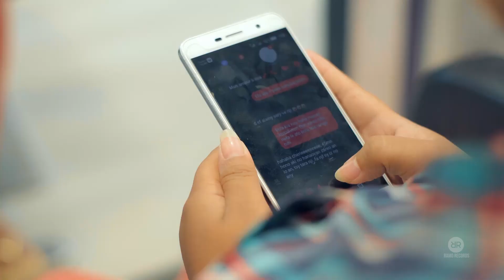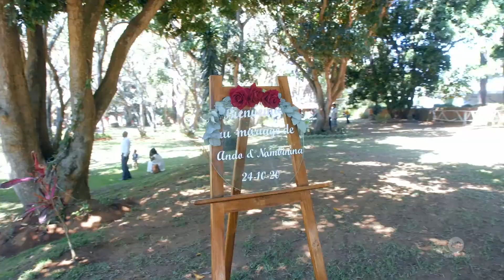"La plus belle phrase d'amour est dite dans le silence d'un regard" Eternellement Ando & Tsiky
"La plus belle phrase d'amour est dite dans le silence d'un regard" Éternellement Ando & Tsiky